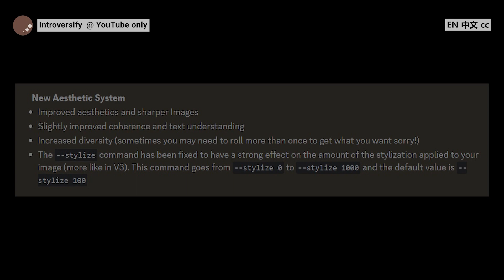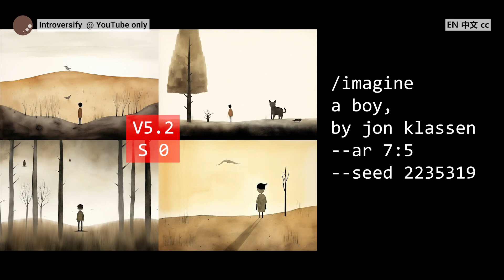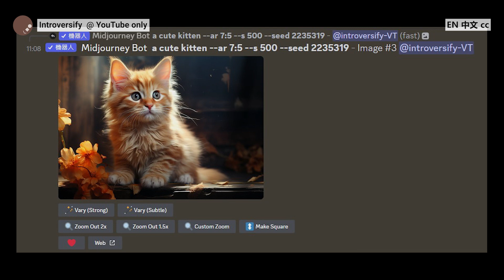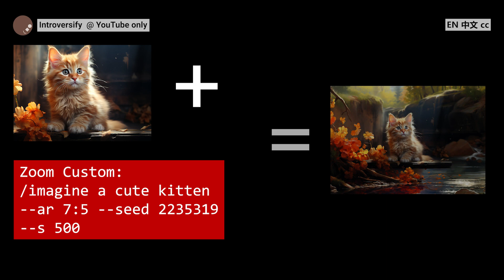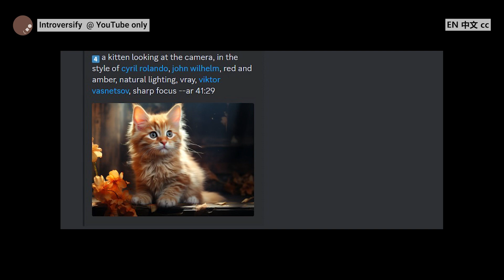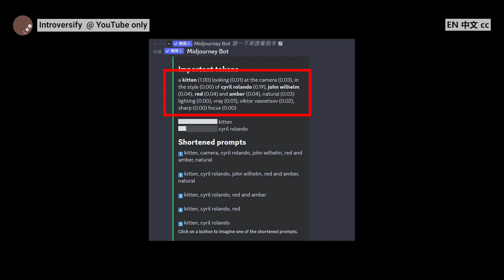(中英文字幕) Midjourney V5.2 - 開箱新模型 | 還有新的擴展功能（很！好！玩！） | /shorten 功能也很！重！要！ | AI繪圖中文教學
2023/06/23 Midjourney官宣了模型5.2！讓我們來開箱吧~

我的Discord伺服器，歡迎一起來交流，有問題也可在這裡提出~

00:00 開場
00:53 版本比較 vs. old model
03:30 風格化參數 Stylize
04:30 變化 Variation
05:21 擴展功能 Zoom Out
07:12 精簡功能 Shorten